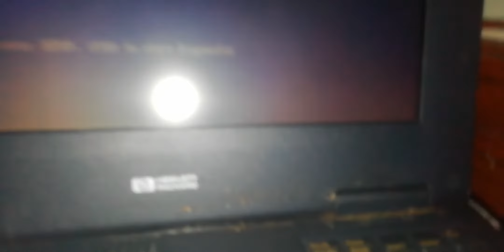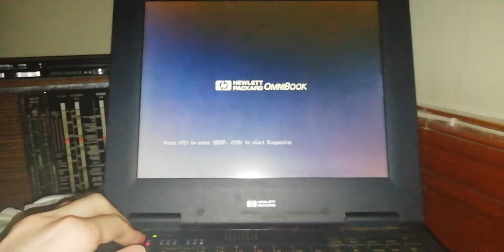HP Omnibook XE2 - Damage - Hard disk failure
HP Omnibook XE2. Damage. Hard disk failure, 22 years laptop.